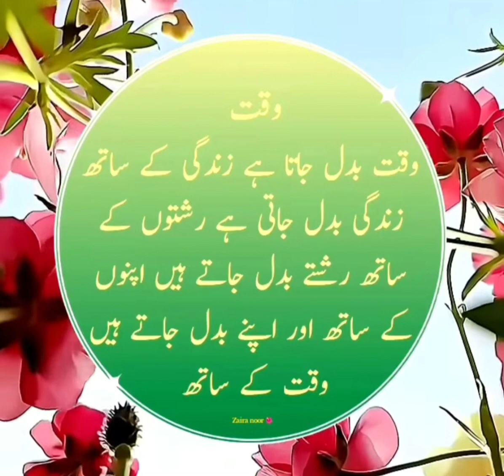Kay Shok GOLDEN WORDS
| Old man saying | Urdu islamic quotes |